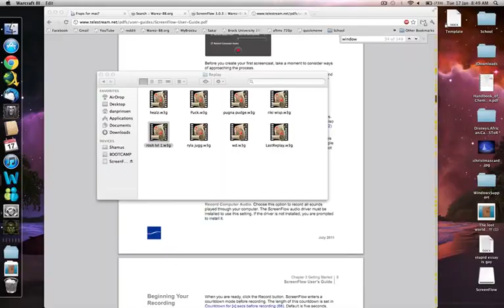DotA 6 73c Killing Roshan at Level 1